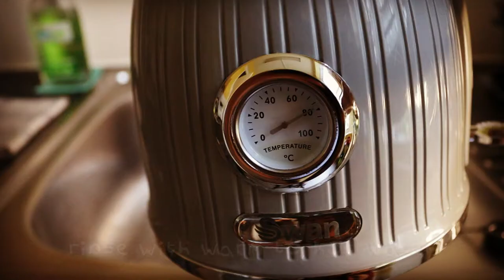How to cure a wooden mate cup (Algarrobo)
1- rub a little oil to seal pores.
2- fill with used yerba mate leaves. Alternatively, fill with new yerba leaves & wet but don't soak.
2- leave it for about 24 hours.
3- rinse with warm to hot water.
4- dry with sunshine if you can...
5- prepare
6- enjoy!